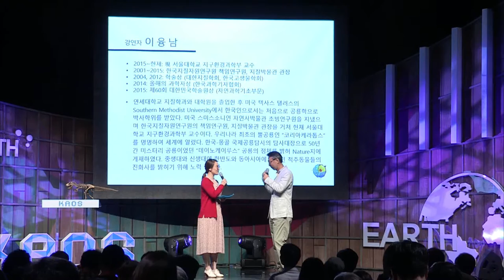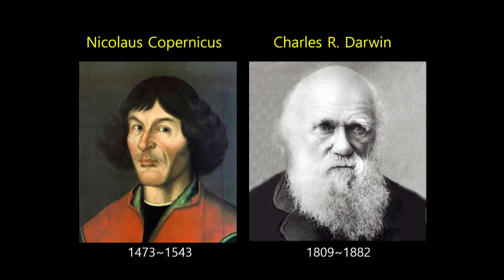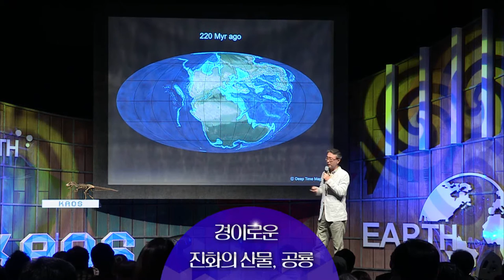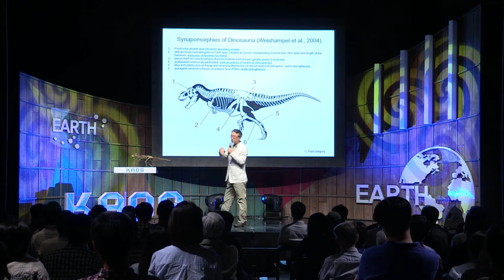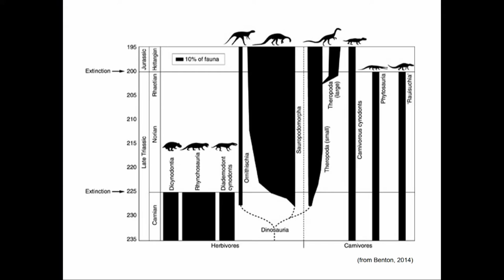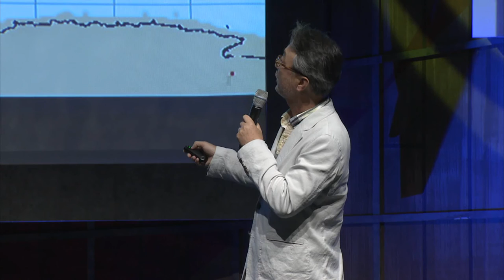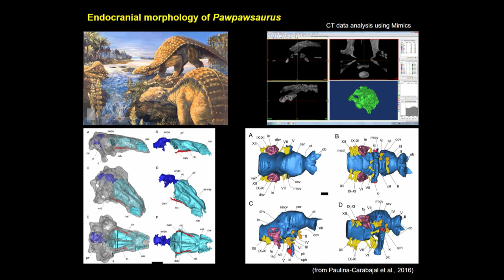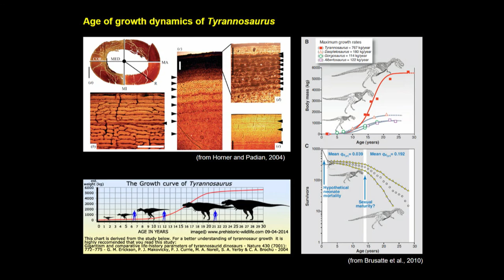[강연] 경이로운 진화의 산물, 공룡! (1) _ 이융남 교수 | 2016 가을 카오스 강연 '지구인도 모르는 지구' 3강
중생대를 지배했던 공룡은 어떻게 출현하였고
이들의 특징은 무엇인지,
새로운 공룡을 발굴하기 위해 몽골 고비사막에서의 진행되고 있는 공룡탐사의 현장과 그 결과,
그리고 실제 공룡은 멸종하지 않고 어떻게 새(조류)로 살아남았는지에 대한 내용을 강연한다.

■ 강연자 : 이융남 (서울대 지구환경과학부 교수)
■ 패  널 : 이정모(서울시립과학관 관장). 윤신영(동아사이언스 편집장)
■ 사회자 : 이은영